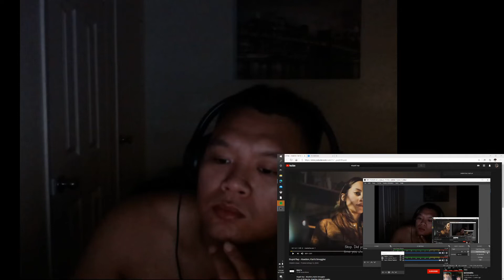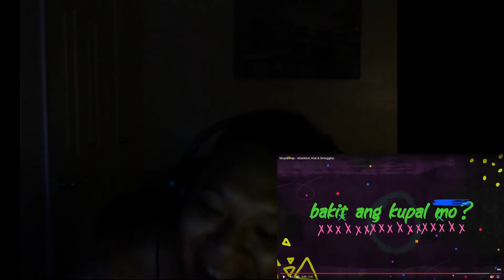Stupid rap - ABBADON, KIAL, SMUGGLAZ (REACTION VIDEO) and my opinion to both camp.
My first reaction video for you guys enjoy!